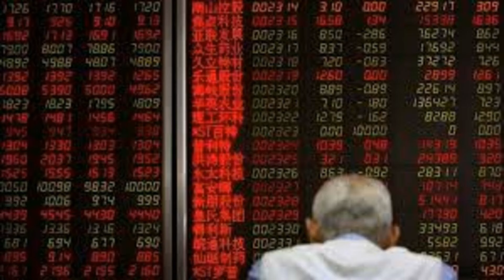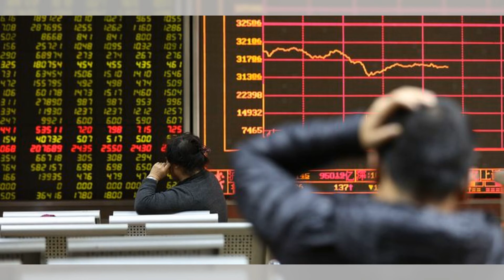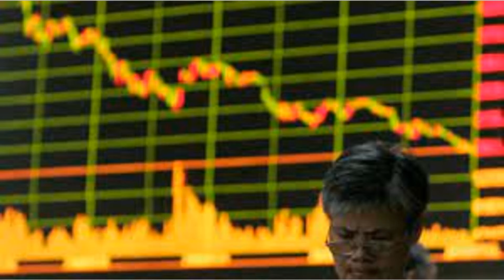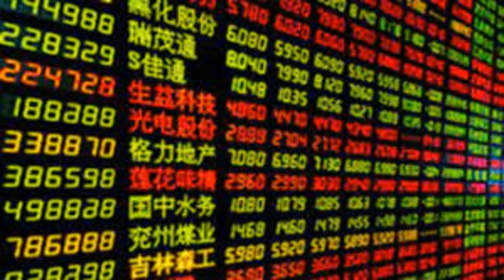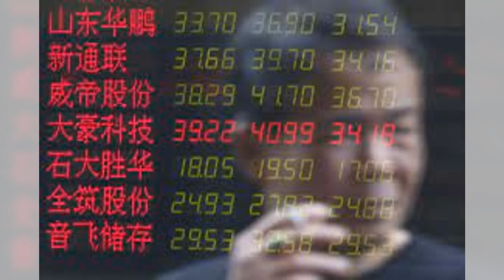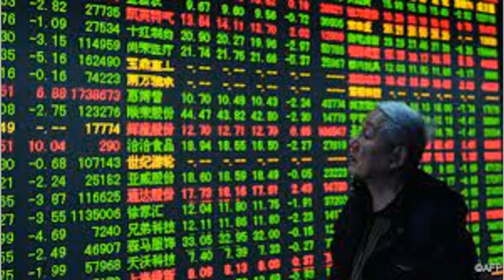股市改革要善抓时机！官媒首席疾呼：等他们彻底失望离开再回来就难了！小作文扯A股遮羞布；临时抱拂脚结局都很差，人家早把产业链带走｜华尔街争议20240705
大家好！歡迎來到我們的六度探索節目。今天我們要挑戰的是钮文新在《中国经济周刊》上的一篇文章，探討中國股市改革的緊迫性。文章以一首歌詞開頭，提醒我們不要在中小投資者失望離場後才感到後悔。作者警示說，韓國在亞洲金融危機後賣掉了優質資產，導致經濟和金融控制權的喪失。

為什麼這樣擔心？盡管A股市場有超2億散戶，但活躍賬戶只有5000萬左右。大量“小作文”渲染股市恐慌，無論是出於報復、境外勢力還是空頭意圖，監管者都不能坐視不管。股市的信心和投資者素質是關鍵，不能把中小投資者當成“韭菜”來割。

作者強調，監管者不能存有僥倖心理，必須在投資者失望離場前採取行動。否則，損失將難以彌補。請大家繼續收看詳細內容。